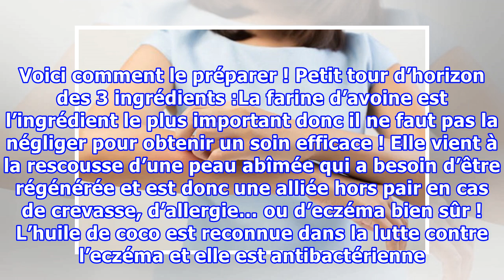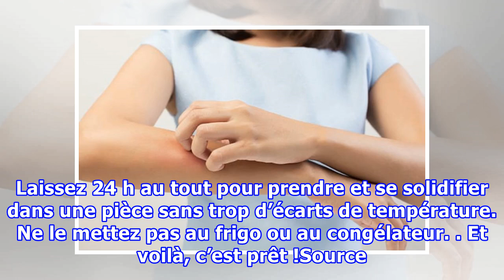La recette d’un baume fondant ultra-réconfortant anti-eczéma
La recette d’un baume fondant ultra-réconfortant anti-eczémanoté 3.7 - 28 votesUne peau sujette à l’eczéma n’est pas toujours facile à vivre. Nous vous proposons donc ce baume qui fond agréablement dans la peau pour réduire l’eczéma et les plaques de sécheresse. Après application, il laisse un film ...